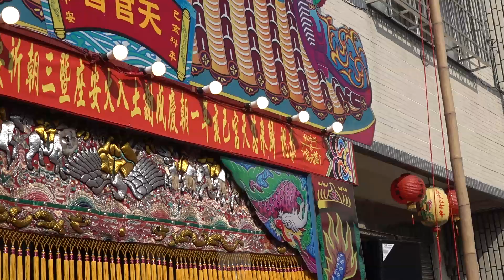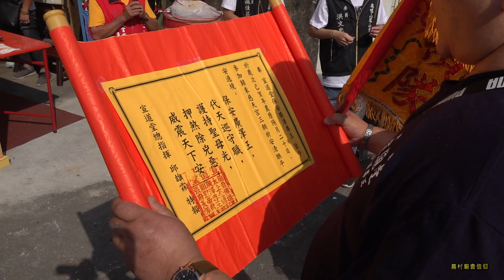天官首恭迎接駕【玄聖宮】【清凰宮】【宣道堂】屏東歸來慈天宮一朝慶成謝土入火安座暨三朝祈安清醮平安遶境大典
天官首恭迎接駕【玄聖宮】【清凰宮】【宣道堂】
屏東歸來慈天宮一朝慶成謝土入火安座暨三朝祈安清醮平安遶境大典
天官首恭迎接駕
歸來玄聖宮
屏東清凰宮
屏東宣道堂